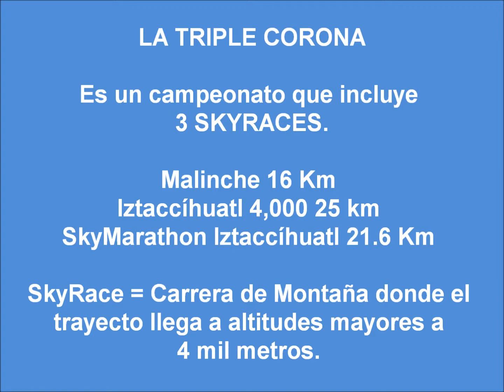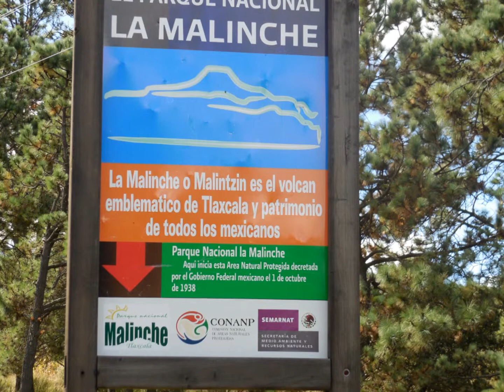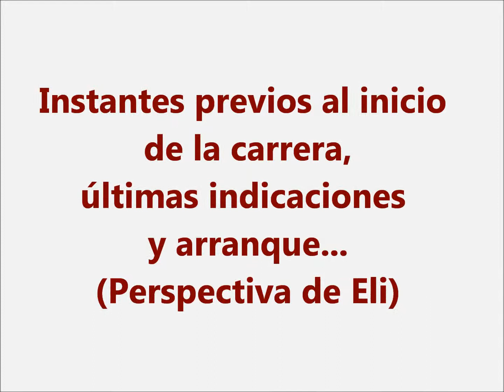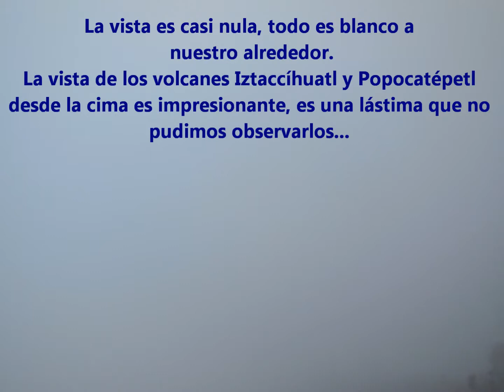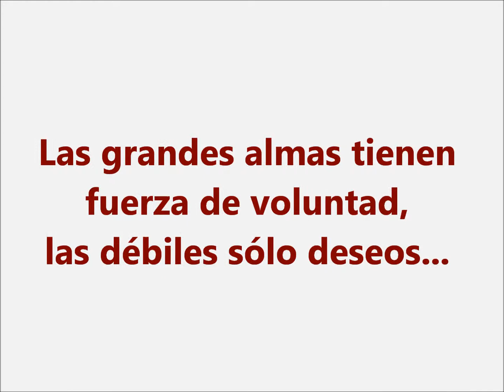La Triple Corona 2013 Parte 1: XIV SkyRace La Malinche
Circuito Solo para Salvajes SkyRunners

1er Evento Puntuable de La Triple Corona 2013: XIV SkyRace La Malinche.

LA TRIPLE CORONA es un campeonato que incluye 3 SKYRACES.

1.- Malinche 16 Km, 27 de Octubre del 2013. Centro Vacacional IMSS Malintzi, Tlaxcala.
2.- Iztaccíhuatl 4,000 25 km, 24 de Noviembre del 2013. San Rafael, Tlalmanalco, Estado de México.
3.- SkyMarathon Iztaccíhuatl 21.6 Km, 15 de Diciembre del 2013. Paso de Cortés, Amecameca, Estado de México.

SkyRace = Carrera de Montaña donde el trayecto llega a altitudes mayores a 4 mil metros.